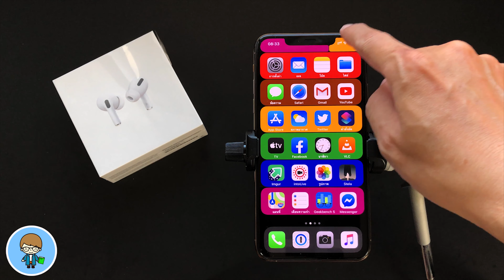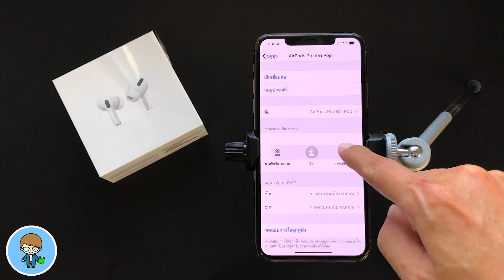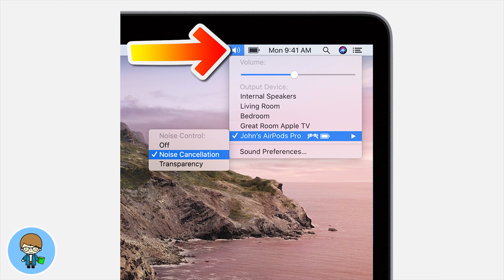AirPods Pro 6 วิธีเปิดและปิดการตัดเสียงรบกวน ง่ายนิดเดียว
AirPods Pro หูฟังไร้สายรุ่นใหม่ล่าสุดของ Apple มาพร้อมกับคุณสมบัติที่รอคอยกันมานาน นั่นคือการตัดเสียงรบกวน วันนี้เราไปดูเทคนิคง่ายๆ 6 วิธีในการเปิดและปิดโหมดการตัดเสียงรบกวนกันครับ ซึ่งสามารถทำได้ทั้งจาก AirPods Pro, iPhone, iPad, Apple Watch หรือ Mac ได้ทันที เราไปดูวิธีใช้กันครับ 🍎